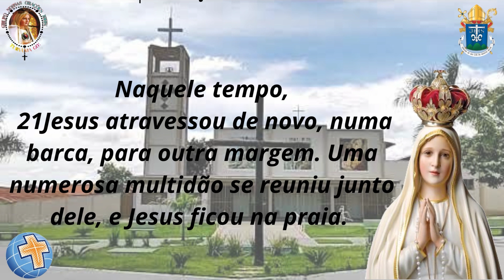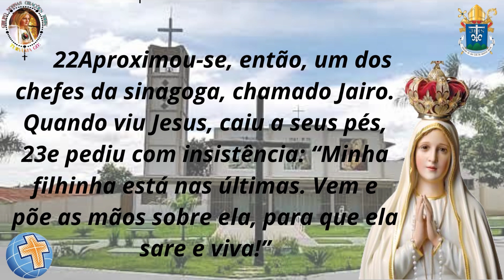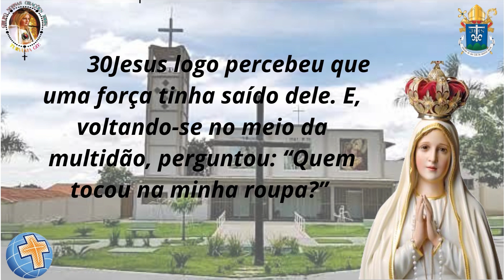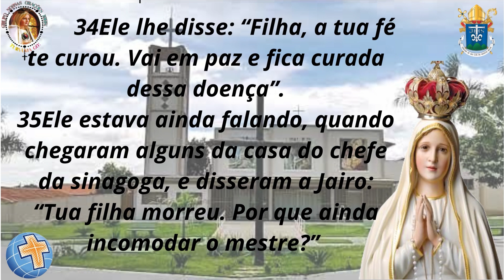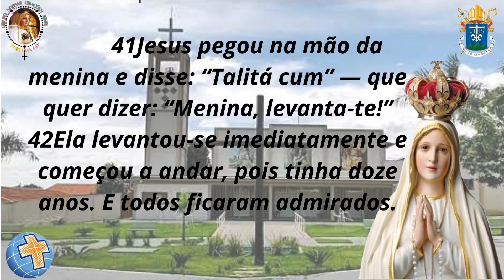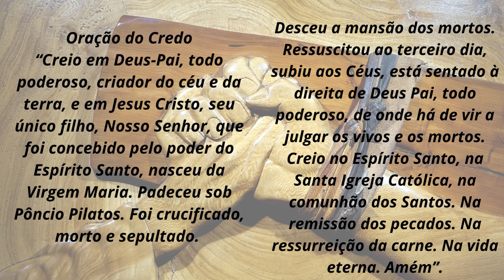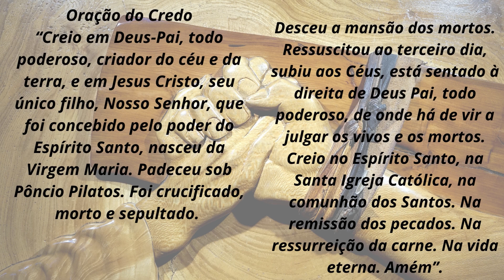Evangelho c/o Diác.Valdir e a Oração do Credo. 31/01/23 Turvânia-Go.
São João Bosco, presbítero - Memória | Terça-feira

— O Cristo tomou sobre si nossas dores, carregou em seu corpo as nossas fraquezas. (Mt 8,17)

Naquele tempo, 21Jesus atravessou de novo, numa barca, para outra margem. Uma numerosa multidão se reuniu junto dele, e Jesus ficou na praia. 22Aproximou-se, então, um dos chefes da sinagoga, chamado Jairo. Quando viu Jesus, caiu a seus pés, 23e pediu com insistência: “Minha filhinha está nas últimas. Vem e põe as mãos sobre ela, para que ela sare e viva!”

24Jesus então o acompanhou. Numerosa multidão o seguia e comprimia. 25Ora, achava-se ali uma mulher que, há doze anos, estava com hemorragia; 26tinha sofrido nas mãos de muitos médicos, gastou tudo o que possuía, e, em vez de melhorar, piorava cada vez mais.

27Tendo ouvido falar de Jesus, aproximou-se dele por detrás, no meio da multidão, e tocou na sua roupa. 28Ela pensava: “Se eu ao menos tocar na roupa dele, ficarei curada”. 29A hemorragia parou imediatamente, e a mulher sentiu dentro de si que estava curada da doença. 30Jesus logo percebeu que uma força tinha saído dele. E, voltando-se no meio da multidão, perguntou: “Quem tocou na minha roupa?” 31Os discípulos disseram: “Estás vendo a multidão que te comprime e ainda perguntas: ‘Quem me tocou’?”

32Ele, porém, olhava ao redor para ver quem havia feito aquilo. 33A mulher, cheia de medo e tremendo, percebendo o que lhe havia acontecido, veio e caiu aos pés de Jesus, e contou-lhe toda a verdade. 34Ele lhe disse: “Filha, a tua fé te curou. Vai em paz e fica curada dessa doença”.

35Ele estava ainda falando, quando chegaram alguns da casa do chefe da sinagoga, e disseram a Jairo: “Tua filha morreu. Por que ainda incomodar o mestre?” 36Jesus ouviu a notícia e disse ao chefe da sinagoga: “Não tenhas medo. Basta ter fé!” 37E não deixou que ninguém o acompanhasse, a não ser Pedro, Tiago e seu irmão João. 38Quando chegaram à casa do chefe da sinagoga, Jesus viu a confusão e como estavam chorando e gritando.

39Então, ele entrou e disse: “Por que essa confusão e esse choro? A criança não morreu, mas está dormindo”. 40Começaram então a caçoar dele. Mas, ele mandou que todos saíssem, menos o pai e a mãe da menina, e os três discípulos que o acompanhavam. Depois entraram no quarto onde estava a criança. 41Jesus pegou na mão da menina e disse: “Talitá cum” — que quer dizer: “Menina, levanta-te!” 42Ela levantou-se imediatamente e começou a andar, pois tinha doze anos. E todos ficaram admirados. 43Ele recomendou com insistência que ninguém ficasse sabendo daquilo. E mandou dar de comer à menina.